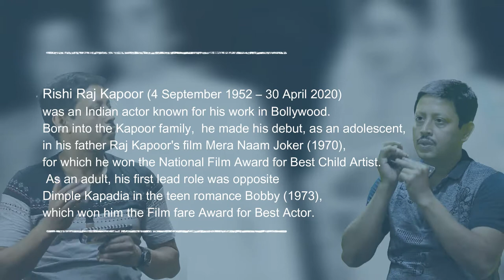Tu Tu Hai Wahi | Harmonica Cover | Partha Pratim Mukherjee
It is my Musical Tribute to Legendary Actor Rishi Kapoor on Harmonica.
Harmonica, Audio Editing, Video editing & VFX : Partha Pratim Mukheerjee.
Video Recording : Agni & Moli.
It is completely a home production.
This karaoke track & pics have been
taken from unknown internet sources with no intention for any copyright
infringement and is only for the entertainment of music lovers,
not for any  commercial purpose or for any financial benefits.
Thanks to the respected musicians played in the Karaoke track.